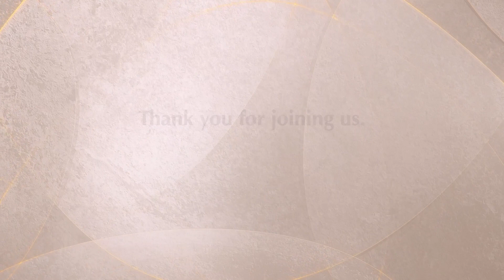Eli and His Sons in the Bible: Important Lessons for Fathers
The Bible records that Eli's sons were scoundrels and had no regard for the Lord. They treated the Lord's offering with contempt by taking the fattiest portions of the meat that were meant to be sacrificed for the Lord (1 Samuel 2:15) Eli's sons also slept with the women who served at the entrance to the tent of meeting (1 Samuel 2:22) However, Eli failed to discipline his sons and turn them from their wicked ways.

The Lord God was not pleased with Eli and said to him: "Why do you honor your sons more than me by fattening yourselves on the choice parts of every offering made by my people of Israel?" (1 Samuel 2:30-32) Therefore, the Lord said to Eli, "all your descendants will die in the prime of their life". (1 Samuel 2:33)

What important lessons can fathers learn from Eli and his sons?

Ray Crocker is the Senior Pastor at Heritage Baptist Church Singapore. He was formerly a missionary to South Korea before his calling to be a baptist pastor in Singapore. He has served in the missions field for the past 46 years.